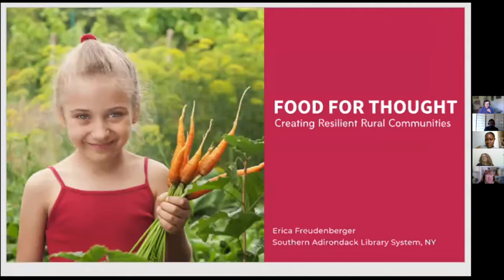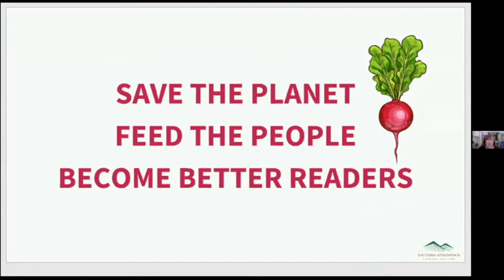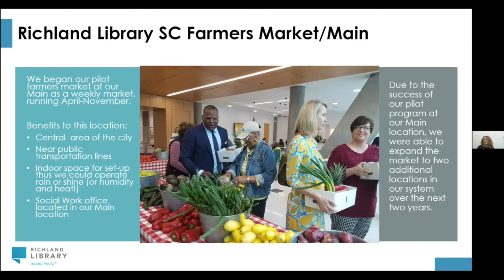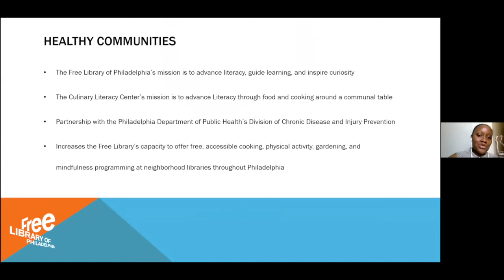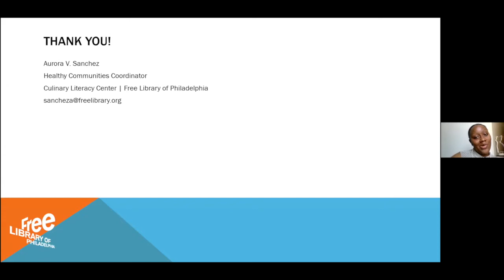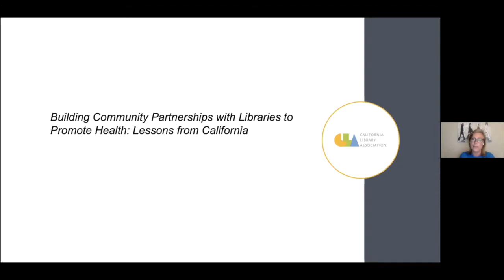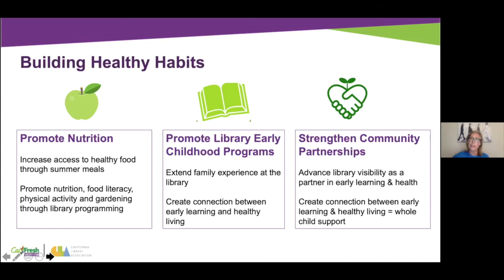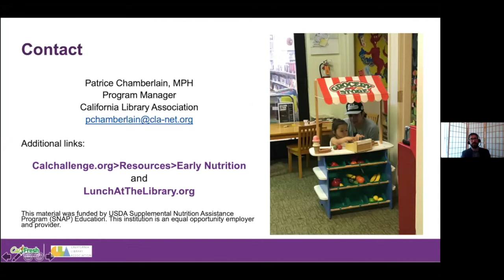How public libraries are part of the solution to food insecurity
According to the USDA's latest Household Food Insecurity in the United States report, more than 35 million people in the United States experienced hunger in the year 2019. And that number may have even shot up much higher to 42 million people last year during the pandemic.

For this webinar, we partnered with Let’s Move in Libraries and UNC Greensboro’s School of Education on a special roundtable discussion to explore how public libraries can be (and are) part of the solution to food insecurity.

Featuring:

 -  Patrice Chamberlain, MPH (Master’s of Public Health), former Director of California Summer Meals Coalition and current Lead of “Lunch at the Library,” California Library Association
 -   Leighan Cazier, Experience Support Specialist, Richland Library in Columbia, South Carolina
-    Erica Freudenberger, Outreach & Engagement Consultant at the Southern Adirondack Library System and co-founder of “Fresh Food Collective Farm-2-Library initiative”
-    Aurora Sanchez, Coordinator of the Healthy Communities program at the Free Library of Philadelphia
-    Curated by Noah Lenstra, Assistant Professor of Library and Information Science, University of North Carolina Greensboro, Director of Let’s Move in Libraries
 -   Moderated by Tom Llewellyn, Strategic Partnerships Director, Shareable.net, and co-founder of the Asheville Tool Library

The transcript and audio version of this video are available